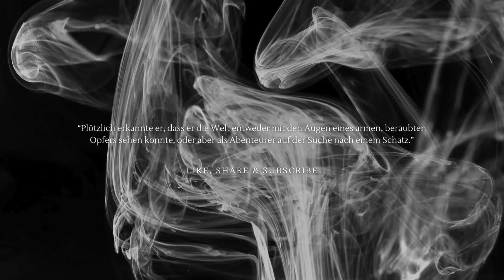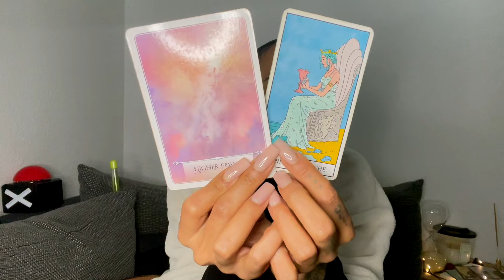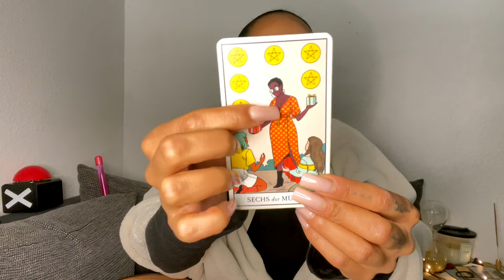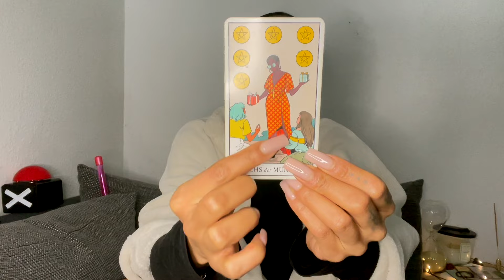LÖWE ♌️ INTUITIVE ENTHÜLLUNGEN *Bonus*